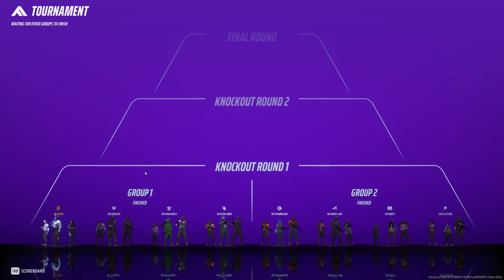Road to Solo Diamond #10 / Ranked Platinum Season 2 THE FINALS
TOP SUPPORTERS: Alpacino _ (10/06/2018)

Fortnite Italian Team | DRIMMO TIMMO | Official page

► Team members: DT-NIN7O, DT-Lukinho, DT-Reis, DT-ImShine, DT-Spot, DT-Fede, DT-Paolo, DT-Marte

►► FORTNITE STATS (2,300+ WIN 29,000+ KILLS)